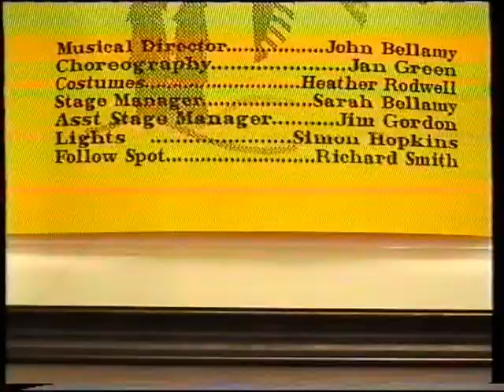Robinson Crusoe 2000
Trimley Saints Players pantomime Robinson Crusoe 2000